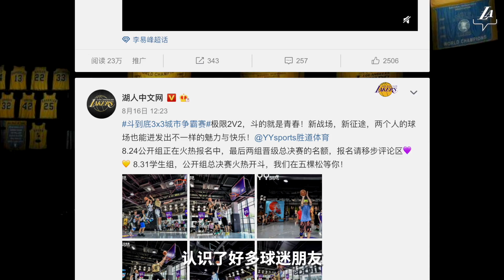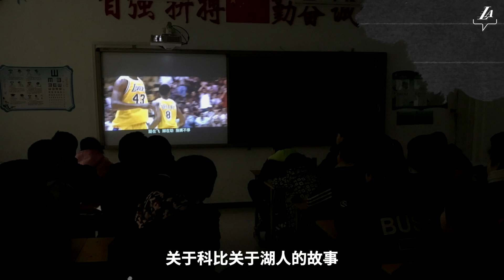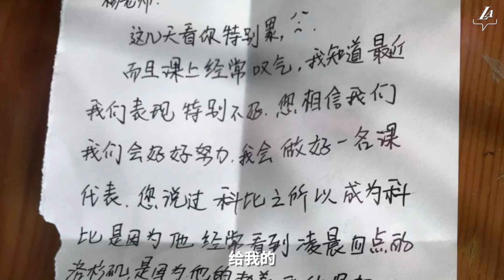Lakers Nation Hero Video